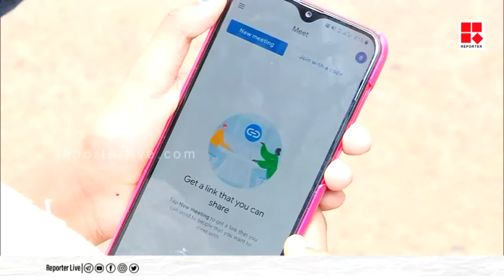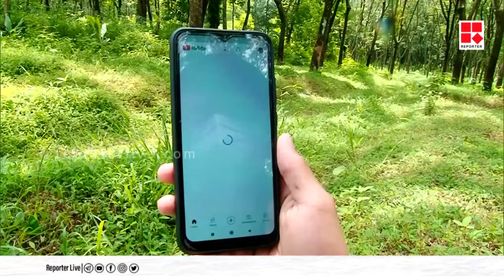മൊബൈല്‍ ഫോണിന് റേഞ്ച് ലഭിക്കാത്തത് കൊണ്ട് വിദ്യാർഥികളുടെ പഠനം പ്രതിസന്ധിയില്‍